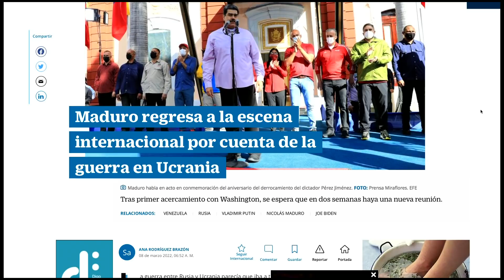Lo peor está por venir | La Mañana de EVTV | 03/08/2022 Seg 6